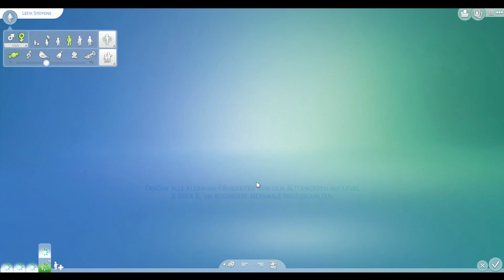SIMS 4 💃🏼 Sims nachträglich BEARBEITEN // Alter, Geschlecht und Aussehen // mit und ohne CHEATS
Ihr könnt eure Sims nachträglich verändern.  Alter, Geschlecht und Aussehen ändern. Soger bearbeitung von Kleinkindern und Tieren ist möglich. Sin nachträglich hinzufügen ist auch machbar.
Es geht mit und ohne Cheats.

Viel Spas bei Sims 4

Bestehenden Sims nachträglich bearbeiten, so geht´s:

SHIFT+STRG+C        öffnet die Cheatskonsole
testingcheats true    erlaubt weitere Cheats
cas.fulleditmode      erlaubt Komplettveränderung